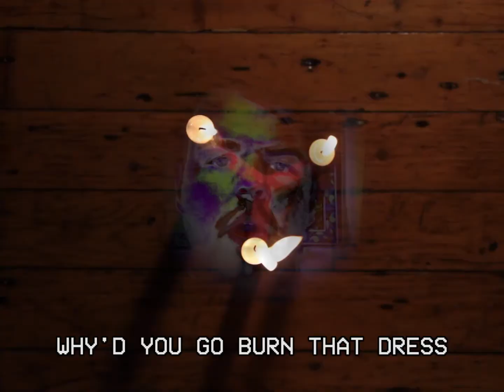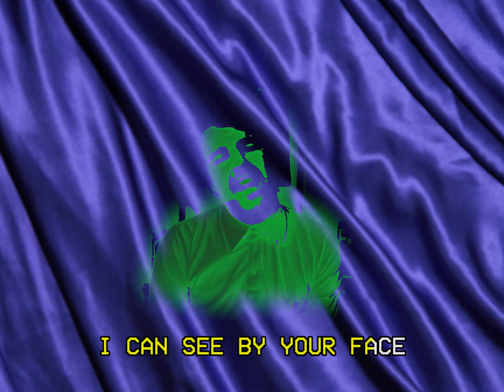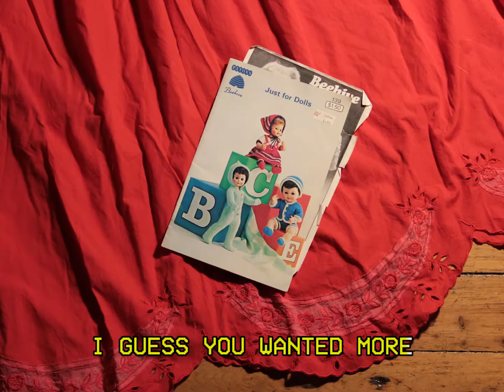Power Party - Dressed Up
"Dressed Up" from Power Party's "Email Subscription Incentive Package"*
Directed by OLIVIA KING

Audio mastered by Micah Brown
powerparty.ca ~ log on now!

(*available only @ powerparty.ca)